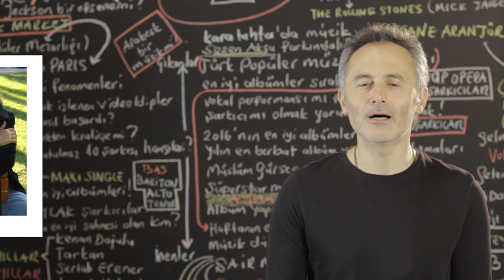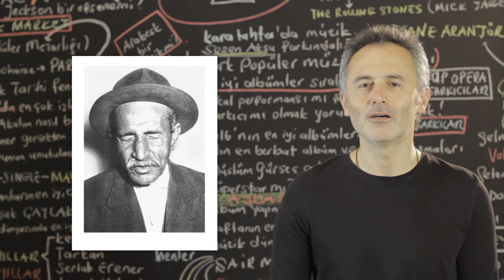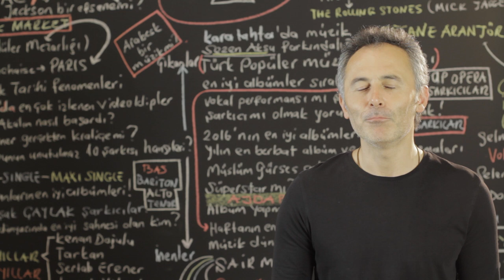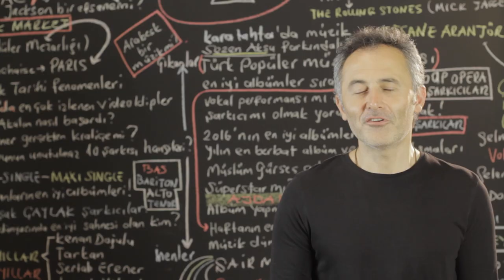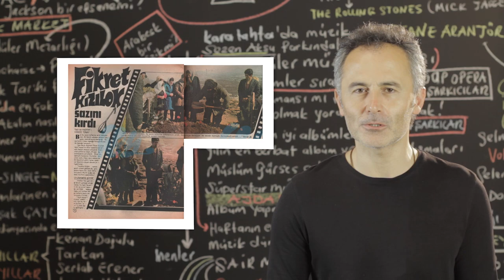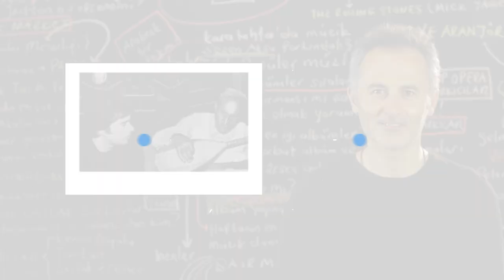Aşık Veysel Fikret Kızılok'a Nasıl Altın Plak Kazandırdı?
2019 @ ŞAFAK KARAMAN

Bu video da Aşık Veysel türküsünün Fikret Kızılok a nasıl altın plak kazandırdığını anlattım. Fikret Kızılok bir Aşık Veysel hayranıdır ve onun bir eserini plağa okumayı çok istemektedir. Hiç tanışmadığı Aşık Veysel ile bir araya gelmesini ise gazeteci arkadaşı Arda Uskan sağlayacaktır. Bunun için İstanbul dan, Sivas ın Şarkışla ilçesinin Sivrialan Köyü ne gitmeleri gerekmektedir. İki arkadaş Aşık Veysel Şatıroğlu ile olan randevuları için yola çıkarlar.